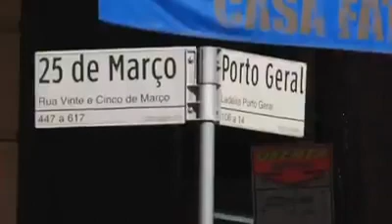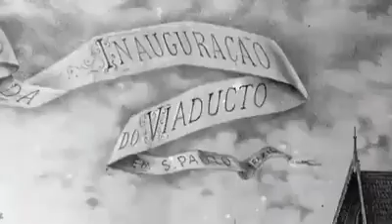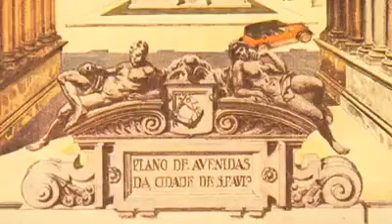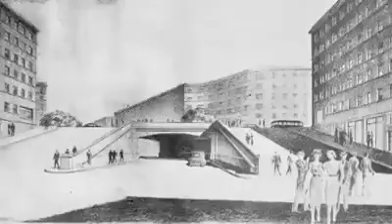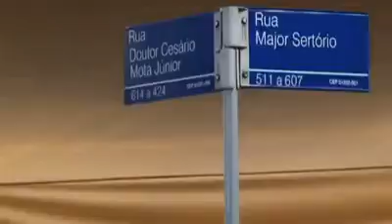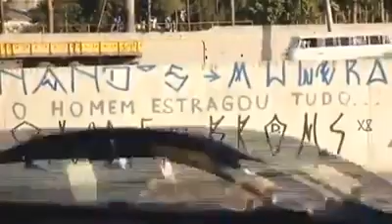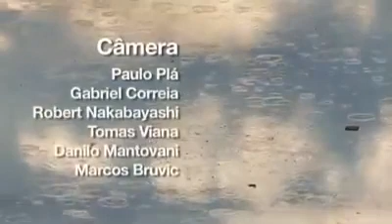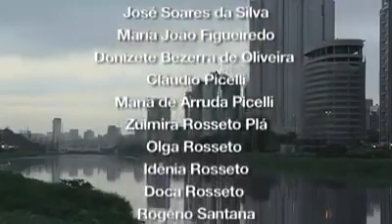Entre Rios - "São Paulo não pode parar!"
Um excelente documentário sobre a urbanização de São Paulo, com um enfoque geográfico-histórico, permeando também questões sobre meio ambiente, política.

Entre Rios fala sobre o processo de transformação sofrido pelos cursos d’água paulistanos e as motivações sociais, políticas e econômicas que orientaram a cidade a se moldar como se eles não existissem. A boa notícia é que a cidade, assim como os rios, está em constante transformação e pode tomar novos rumos dependendo dos valores e anseios de sua sociedade.

O video foi realizado em 2009 como trabalho de conclusão de Caio Silva Ferraz, Luana de Abreu e Joana Scarpelini no curso em Bacharelado em Audiovisual no SENAC-SP.

CRÉDITOS

Direção:
Caio Silva Ferraz

Produção:
Joana Scarpelini

Edição:
Luana de Abreu

Animações:
Lucas Barreto
Peter Pires Kogl
Heitor Missias
Luis Augusto Corrêa
Gabriel Manussakis
Heloísa Kato
Luana Abreu

Camera:
Paulo Plá
Robert Nakabayashi
Tomas Viana
Gabriel Correia
Danilo Mantovani
Marcos Bruvic

Trilha Sonora:
Andrei Moyssiadis
Aécio de Souza
Mauricio de Oliveira
Luiz Romero Lacerda
Fulvio Roxo
Paulo Pla

Locução:
Caio Silva Ferraz

Edição de Som:
Aécio de Souza

Correção de Cor:
Alexandre Cristófaro

Orientadores:
Nanci Barbosa
Flavio Brito

Orientador de Pesquisa:
Helena Werneck

Entrevistados:
Alexandre Delijaicov
Antônio Cláudio Moreira Lima e Moreira
Nestor Goulart Reis Filho
Odette Seabra
Marco Antonio Sávio
Mario Thadeu Leme de Barros
José Soares da Silva